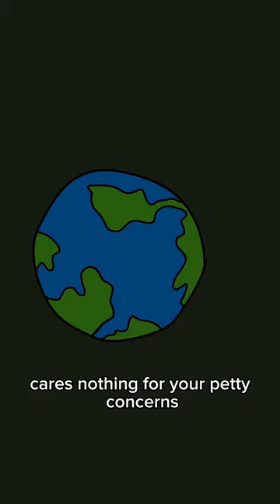what is failure?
following more motivational content.
motivational Pusher 101

this awesome content was created by @theforestjar